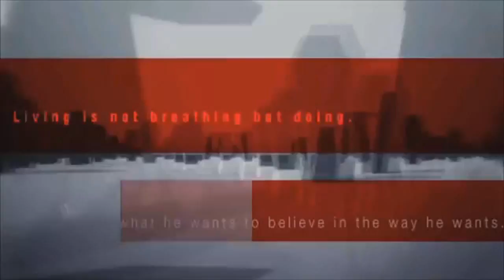【ＭＡＤ】 Persona 3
This is my first video on Sony Vegas. It's more of a test/playing around.